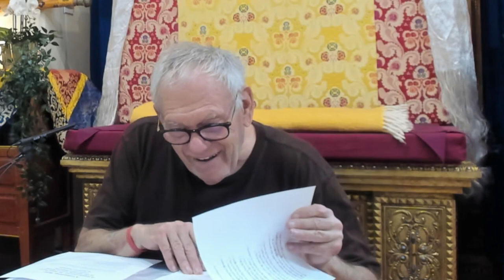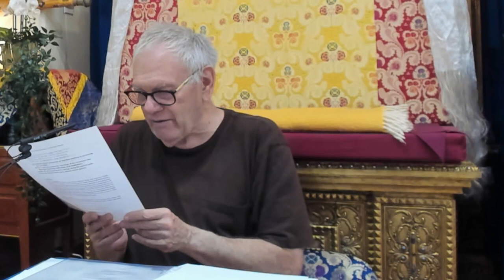06 Jimi Neal Retiro de Vajrasatva 18 06 2023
Así como en la naturaleza las semillas necesitan unas condiciones apropiadas para crecer, igualmente la felicidad que anhelamos necesita de sus causas y condiciones para que se den. Nuestras emociones aflictivas han ido dejando huellas en nuestra mente oscureciéndola e impulsándonos al sufrimiento. ¿Por que nos cuesta tanto abandonar los hábitos negativos? ¿Por que a pesar de haber escuchado tantas enseñanzas estas no transforman nuestra mente? ¿Por que nos cuesta practicar el dharma?…. La purificación es indispensable para debilitar y erradicar la fuerza de las aflicciones.

Mediante la Práctica de Vajrasatva podemos purificar el karma negativo acumulado y eliminar así los obstáculos para que se manifieste el potencial iluminado de nuestra mente.

Durante estas enseñanzas con Jimi Neal nos familiarizaremos con este poderoso método indispensable para erradicar el karma negativo y propiciar las condiciones para el cambio que deseamos ver en nuestras mentes.

Jimi Neal, estadounidense nacido en 1948 conoció a Lama Yeshe y Lama Zopa Rimpoché en 1974 en el séptimo curso de meditación del monasterio de Kopan en Nepal. Fue monje budista desde 1980 hasta 1995. Ha recibido enseñanzas extensas, iniciaciones y comentarios de Sutra y Tantra de S.S. El Dalái Lama, Kyabje Song Rimpoché, Ling y Serkong Rimpoché, Kirti Tsenshap Rimpoché, Dilgo Kyentse Rimpoché y también de sus propios maestros raices: Lama Yeshe y Lama Zopa Rimpoché.

En la actualidad reside en India y guía retiros e imparte enseñanzas de Dharma en centros de la FPMT por todo el mundo.